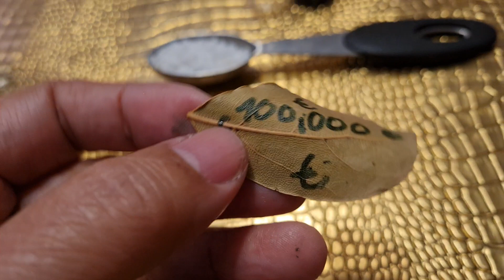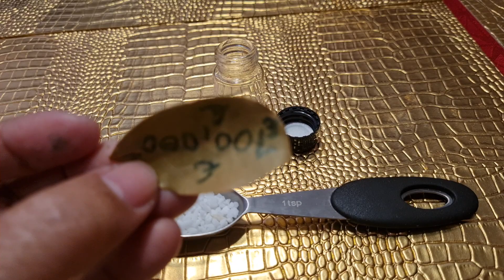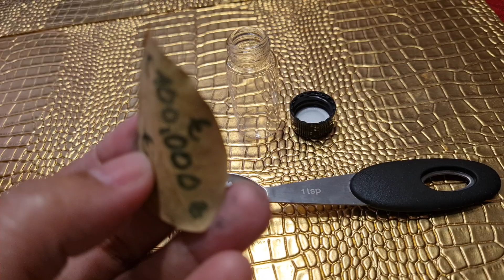PINOY MUTYA HUNTERS 🇦🇹🇵🇭SWERTEHIN SA SUGAL TATAMA SA LOTTO O KAHIT ANONG SUGAL